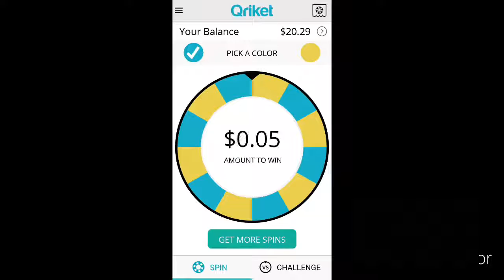BEST METHOD TO MAKE MONEY AS A KID | EARN MONEY THE RIGHT WAY